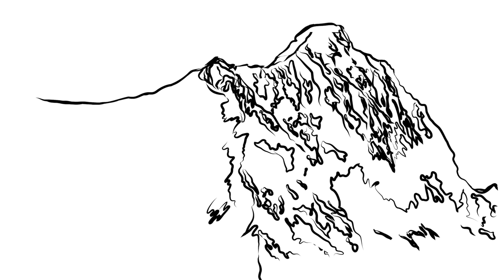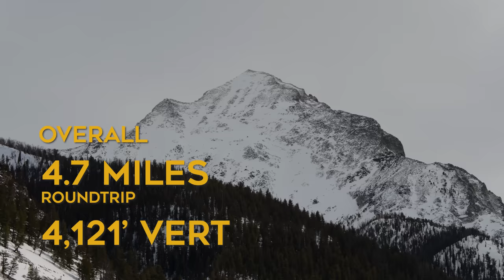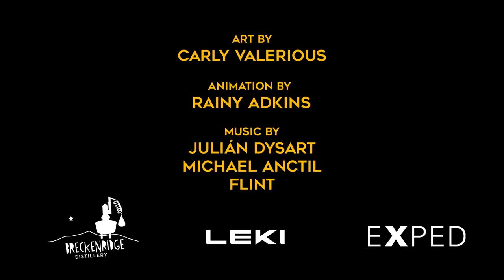Devil’s Bedstead North Face – CLASSIC FLOW – #12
A sunset lap on the Devil’s Bedstead North Face to wrap up the classic lines in Idaho.

The Classic Flow is a multi-part series that will dive intimately into the journey of Michael Wirth (a 24 year old ski mountaineer) climbing and skiing 31 of the Fifty Classic Ski Descents of North America in just a single season.

I embarked on this journey due to the fear of imminent last descents among these lines. With the climate changing rapidly, our snow is disappearing in many places. As a kid from the Aspen Valley, I grew up with Chris Davenport’s, Art Burrow’s and Penn Newhard’s book, The Fifty Classic Ski Descents of North America, looming as a distant dream. Cody Townsend’s FIFTY project has also been a sense of motivation and inspiration to take on the challenge of skiing a variety of these lines – what an adventure? Thus, I set out in January of 2022 to ski as many lines as possible in one season to discover what was possible from the logistic, technical and endurance capacities of myself.

Carly Valerious illustrated the animated intro sequence and worked with the talented editor Rainy Adkins to bring it to final animated form. I can’t thank these two enough for their work on this.

Follow @michaelcwirth on Instagram for real time updates on the project and more of what’s to come from this upstart punk ;)

Check out FATMAP and my profile to see a Classic Flow guidebook. Here is the Castle route:

I mean consider that FATMAP can make you a lot safer in the backcountry and it costs a fraction of Netflix ha.